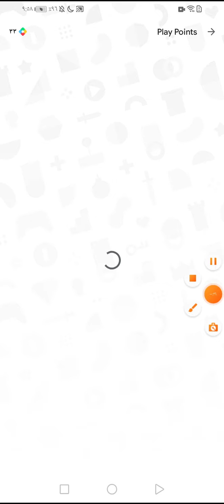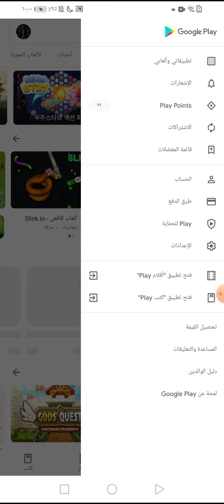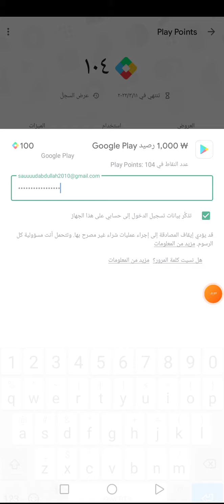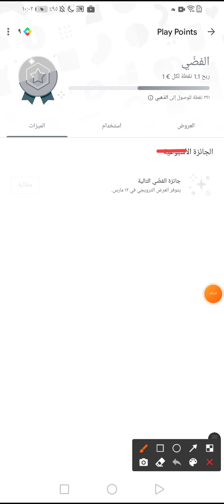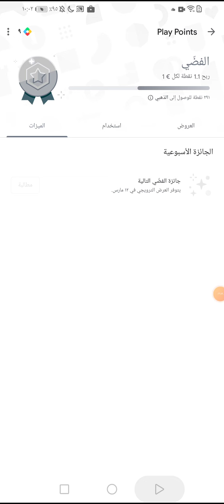جمع نقاط جوجل بلاي الكورية الاسبوعية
كيفية انشاء حساب كوري